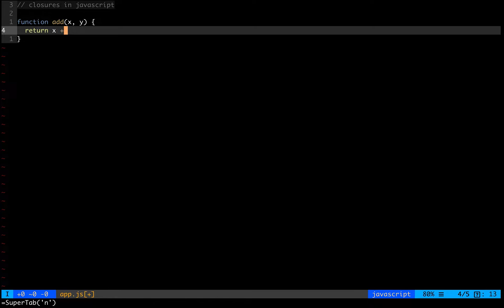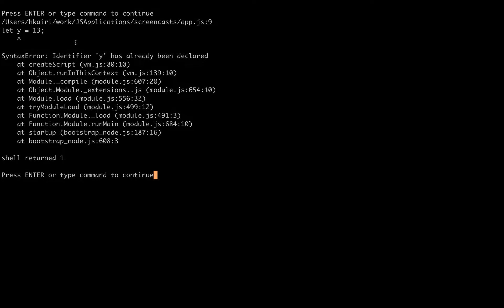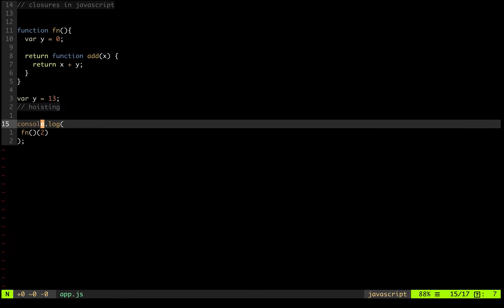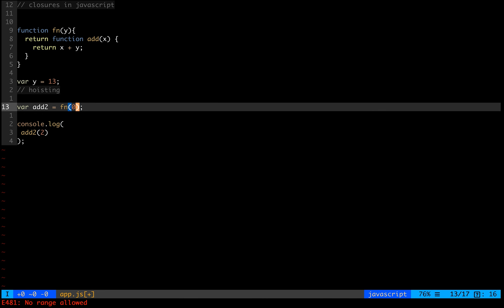01 - Closure ou fonction Anonyme en javascript [Niveau moyen]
Closure ou fonction Anonyme en JavaScript : Dans cette vidéo nous allons parler de Closure, de Hoisting et de lexical scope en Javascript et citer une petite comparaison avec les Lambda en c++.

Les fonctions font partie des briques fondamentales de JavaScript. Une fonction est une procédure JavaScript, un ensemble d'instructions effectuant une tâche ou calculant une valeur. Afin d'utiliser une fonction, il est nécessaire de l'avoir auparavant définie au sein de la portée dans laquelle on souhaite l'appeler.

On pourra également lire le chapitre de la référence JavaScript sur les fonctions pour étudier plus en détails ce concept